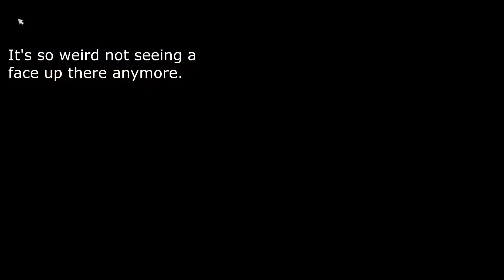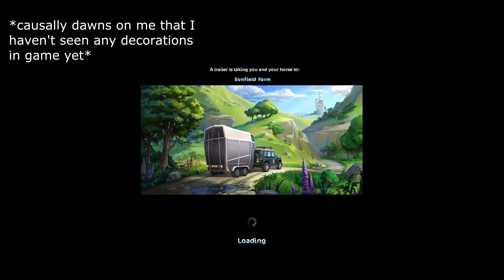Galentines Day 2021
Hey guys! Sorry I haven't posted in a week, some stuff happened and I got a little busier than I expected. Anyways, we're back today with another video addressing the Val/Galentines update for this year! Let me know what you guys thought about it in the comments below!